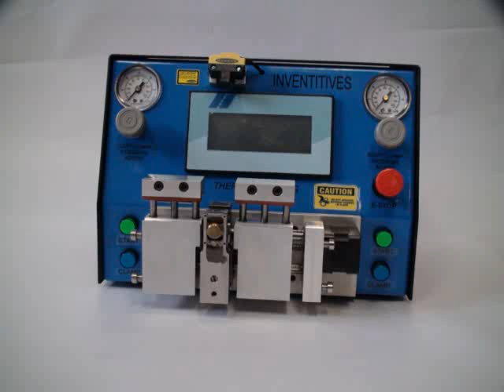INVENTITIVES Thermal Bonder Overview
This video provides a brief overview of the INVENTITIVES Thermal Bonding machine.  This machine enables very fast process development, rapid validation and very high first pass yields.  Novel bonding die design and simple user interface enable operators to quickly change recipes generating high productivity with minimal supervision.